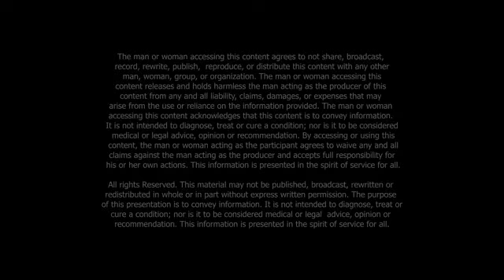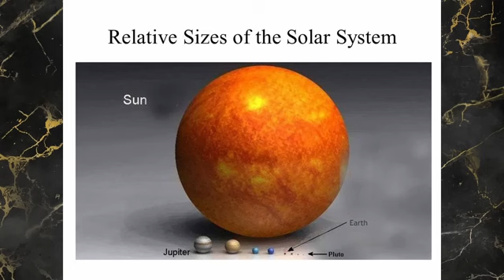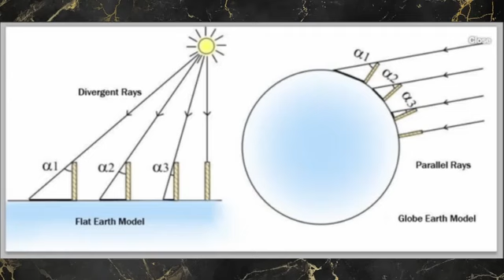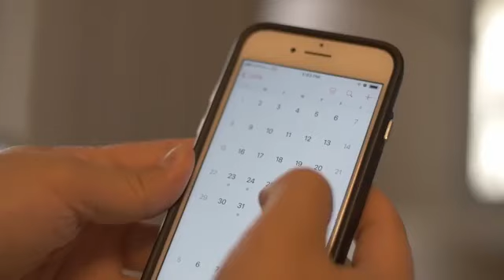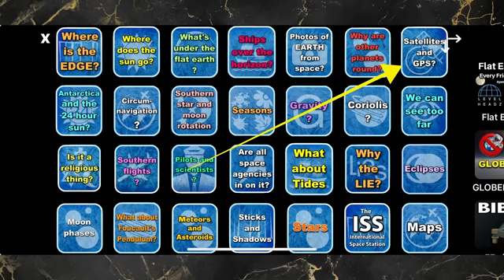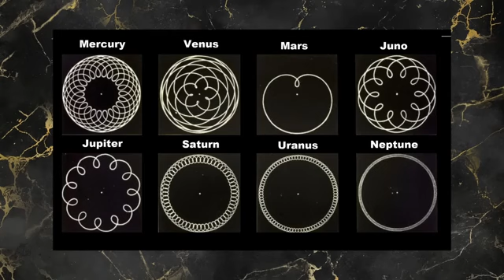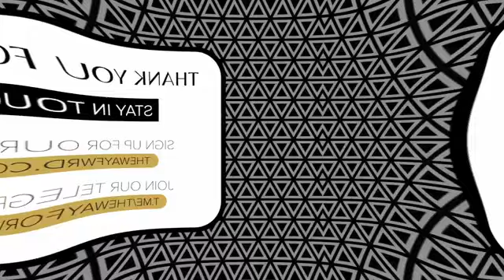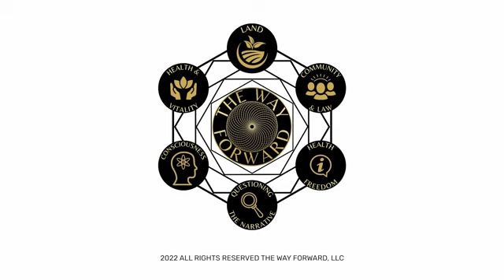8 Do Size and Shape Matter featuring Dave Weiss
DETOXIFY your life!  An easy and effective solution!